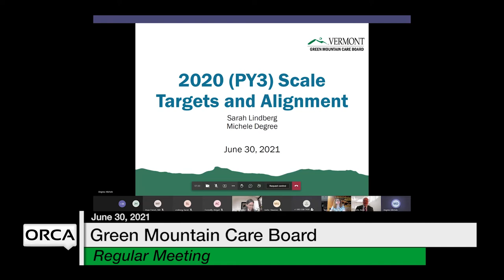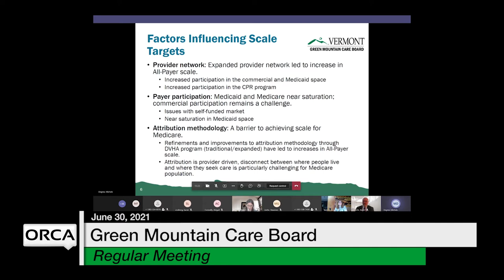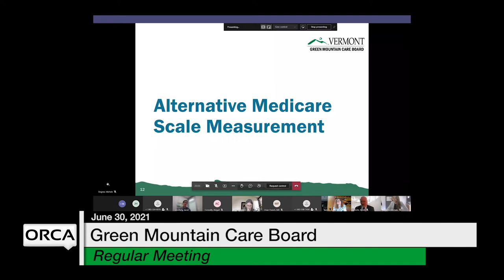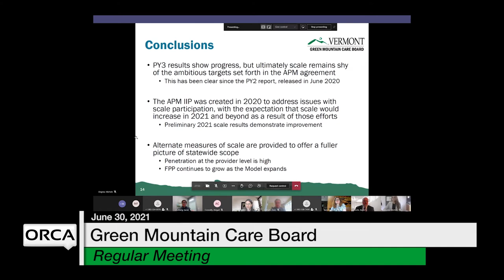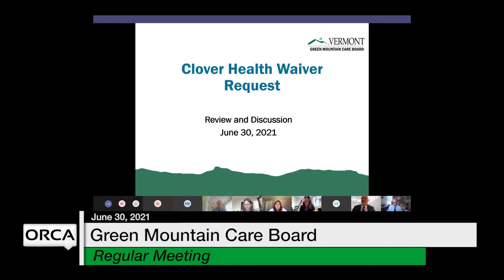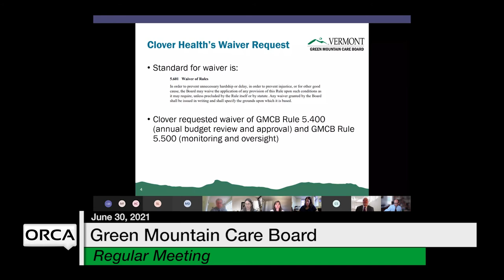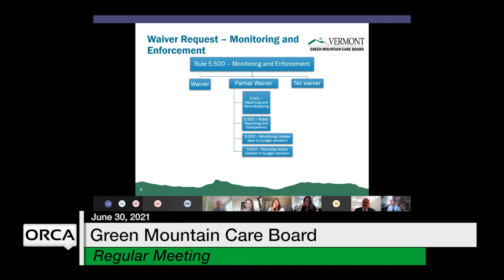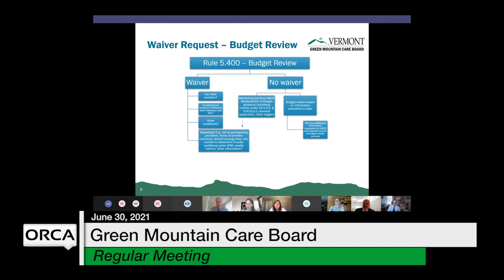Green Mountain Care Board - June 30, 2021 [GMCB]